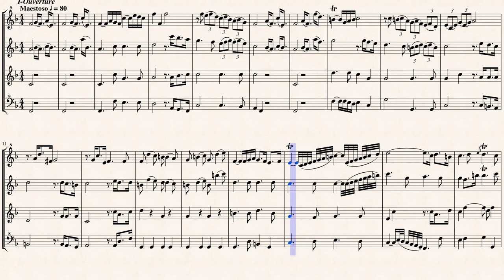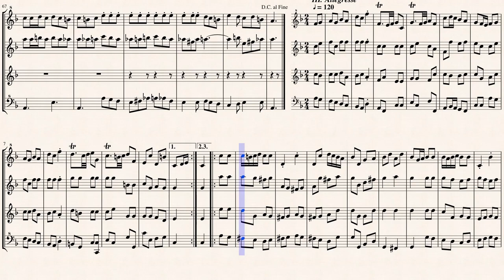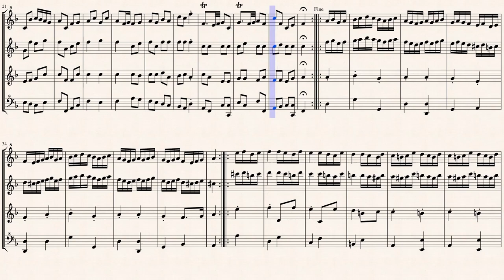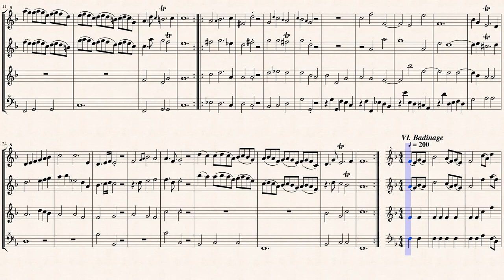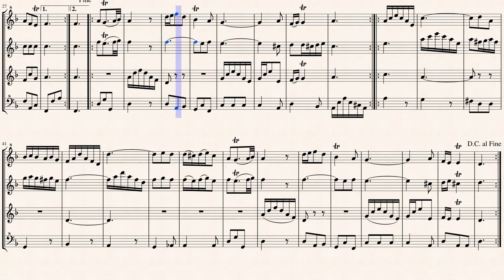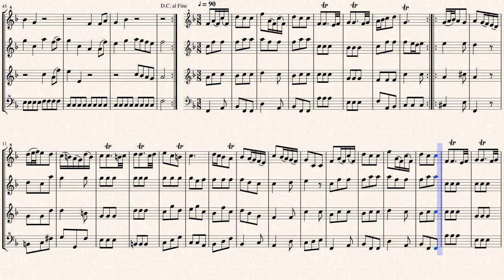Telemann, G. P._Ouverture Suite in B-flat-major, TWV 55:B1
Arr.ed by Angelo Malcontenti
Ouverture-Suite in B-Flat-major, TWV 55:B1
from " Tafelmusik, Part III, No.1 "
Transcribed for S-A-T-B Recorder Quartet in F major
from IMSLP#193658 PDF file